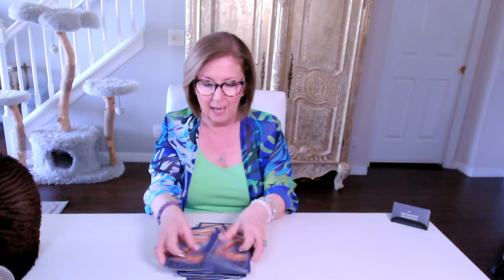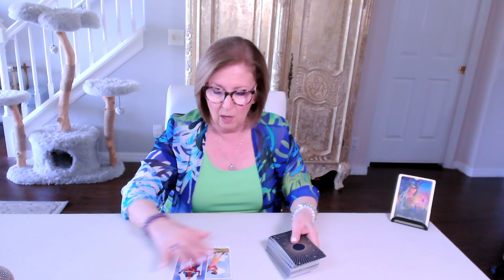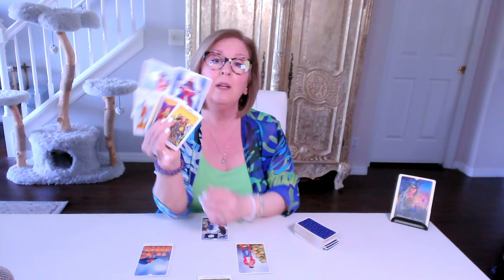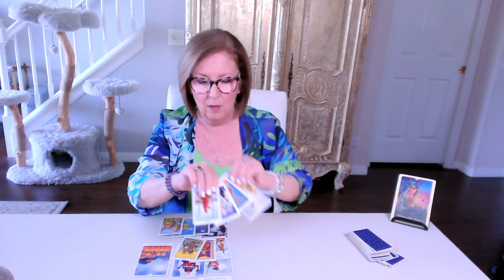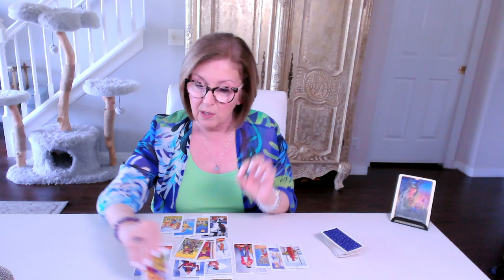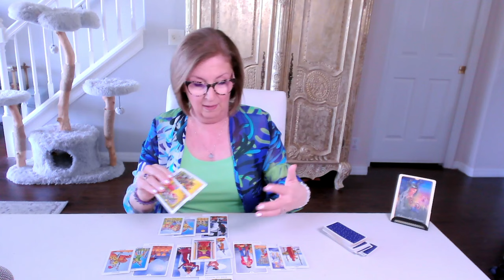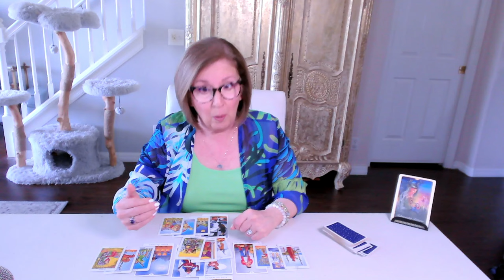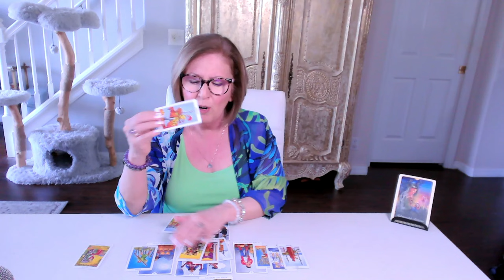ARIES ♈️ Love Tarot: For the future you want, this pattern needs to change.